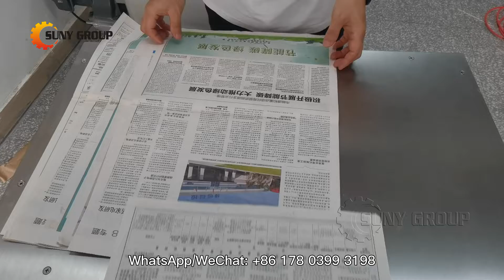Crinkle Paper Shredder Machine for Gift Box Filling Wrapping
This is R-S-600 crinkle paper shredder made by Suny Group (Henan Recycle). As a small machine, It's very cost-effective. And can make crinkle and straight lines of both effects.